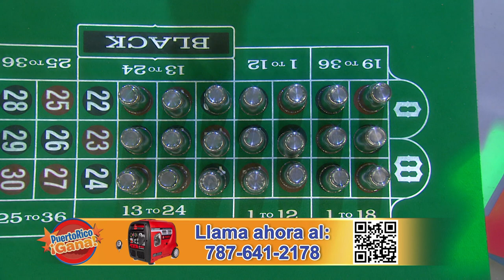Puerto Rico Gana - 11–20-2020- #5